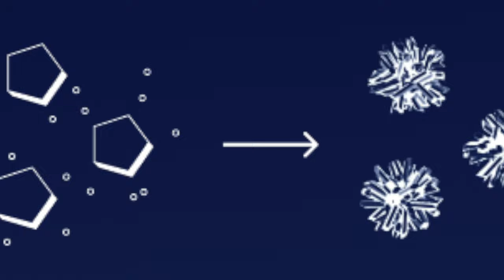LES TRAINÉES BLANCHES DES AVIONS | Victor Voyage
Elles sont assez jolies... Mais sont-elles dangereuses?
Voici une introduction sur les "Contrails"

La vidéo n'est pas très longue alors je n'ai pas fait de chapitrage